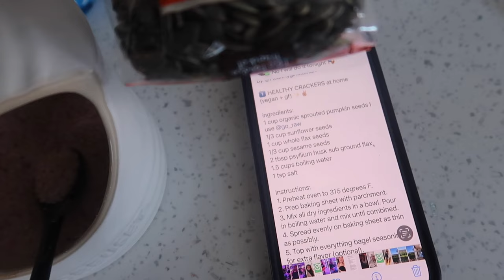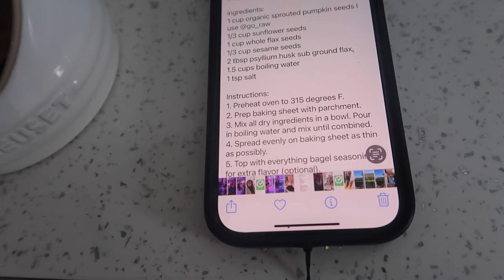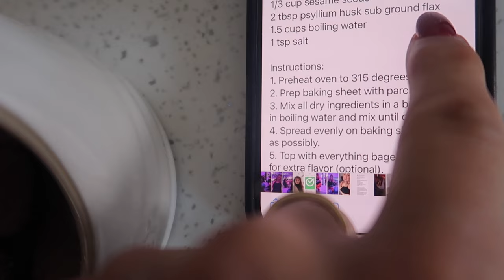MY WHOLE BOOT COLLECTION-COOKING OOTD NEW HAIR VLOGTOBER DAY 14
Welcome to day 14 of vlogtober, I have so much going on in this vlog.
We have new hair, cooking healthy crackers , organising my boot cupboard to accommodate the v4 new pairs of boots I have recently purchased from the Rita Ora collection @primark

SPRING SUMMER ZARA DRESSES

FILMING EQUIPMENT